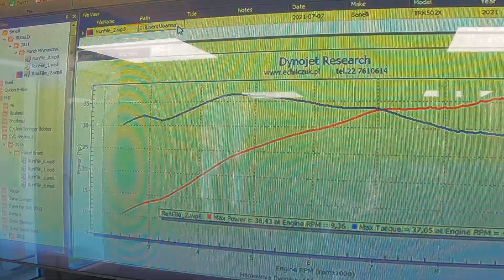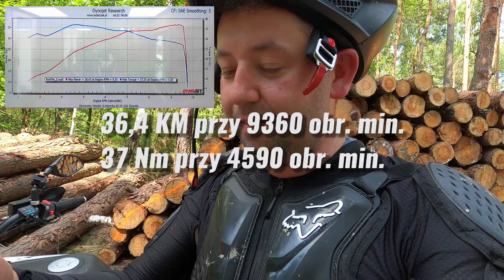Pomiar mocy Benelli TRK 502X na hamownii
no i mleko się wylało :)
Link do kanału Discord: